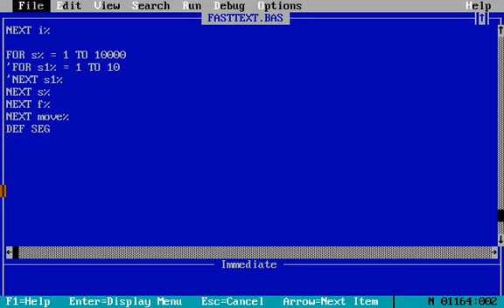Prince of Persia Qbasic :P